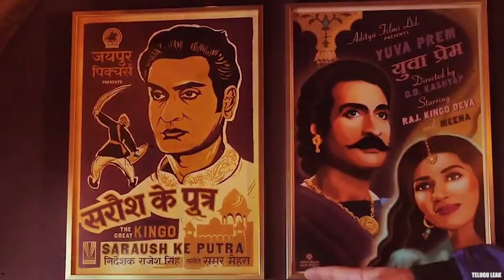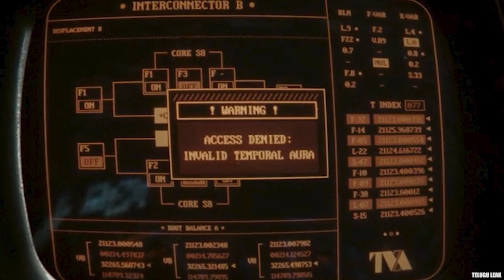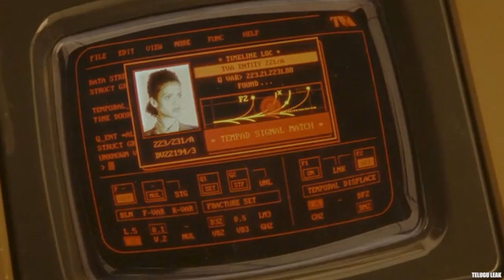LOKI SEASON 2 EPISODE 2 EXPLAINED IN TELUGU | TELUGU LEAK